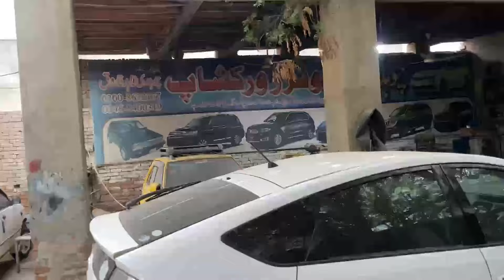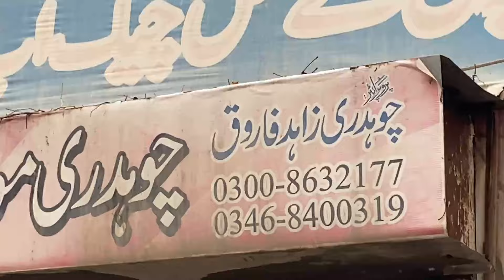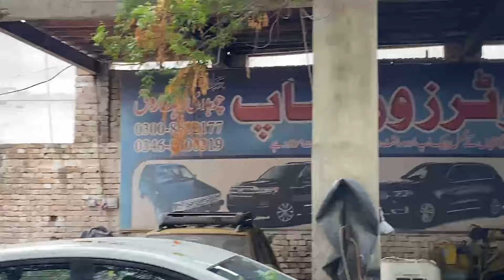Honda civic engine fitting